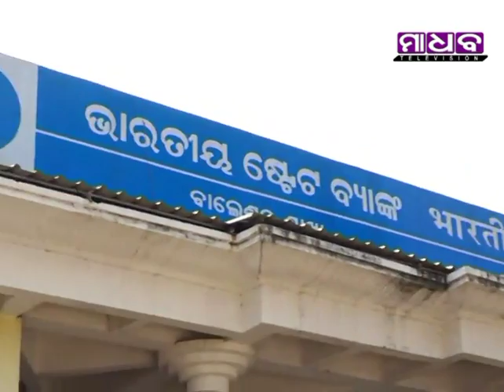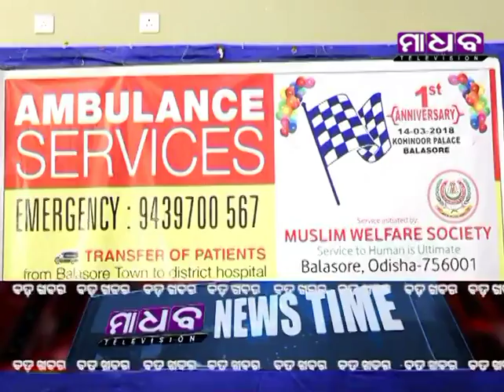Madhab Television News Time - 14-03-2018